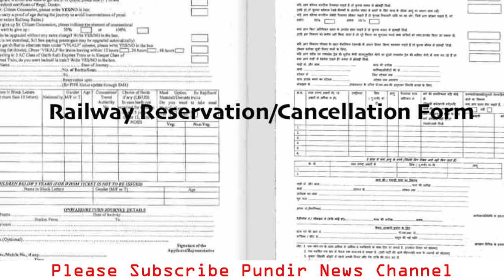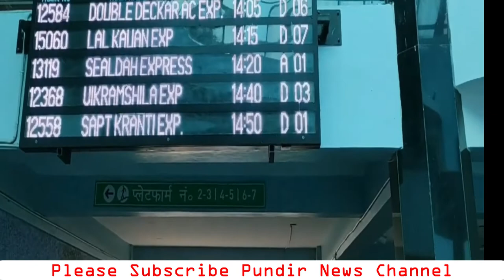Indian Railway Introduce Baby Berth | Double Decker Train Lucknow to Delhi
Indian Railway Introduc Baby Berth, Double Decker Train Lucknow to Delhi, Lucknow ko mili 2 khuskhabri, lucknow mail me baby berth aur 12583/12584 double decker train ek baar phir shuru ho gayi he. Northern Railways ne Baby Berth introduce kiya he. Ye abhi trail phase me ek hi luckhnow mail ke coach me shuru kiya gaya he. Es facility se Infants aur unki mothers ke liye bahut bada faayda hoga. Abhi neeche ki berths ka size chota hota he. baby birth se maa aur bacche ke liye seat ka size bada ho jaayega. Dooseri khabar me 10 may se train no. 12583 double decker train lucknow junction se morning me 4:55 AM shuru ho gayi he. jo bareilly, muradabaad, gaziyabaad hote hue 12:55 ko anand vihar railway station pahuchegi. aur 12584 anand vihar terminal se doophar me 02:05 PM chelgi aur raat me 10:30 PM lucknow pahuchegi. Ye Train week me 4 din chelgi.
Delhi to Lucknow train
UP Train Alert News
baby berth in train
Lucknow News
anand vihar
Bareilly

धन्यवाद